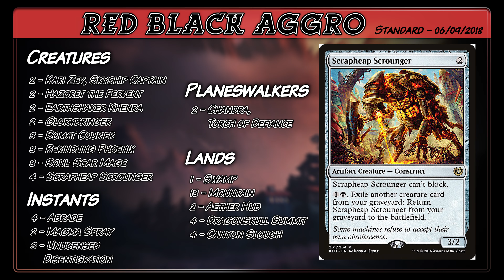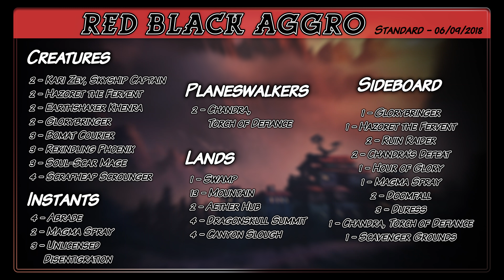PPTQ Semi Finals - Mono Red Aggro vs Red Black Aggro (Standard)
Gameplay at 5:58

*Mono Red Aggro Decklist*
Mainboard:

24 Mountain
4 Abrade
2 Ahn-Crop Crasher
3 Bomat Courier
4 Earthshaker Khenra
4 Goblin Chainwhirler
4 Hazoret the Fervent
2 Kari Zev, Skyship Raider
3 Lightning Strike
3 Rekindling Phoenix
3 Shock
4 Soul-Scar Mage

Sideboard:

2 Aethersphere Harvester
3 Chandra's Defeat
3 Chandra, Torch of Defiance
3 Fight with Fire
3 Glorybringer
1 Treasure Map

*Red Black Aggro Decklist*
Mainboard:

2 Aether Hub
4 Canyon Slough
4 Dragonskull Summit
13 Mountain
1 Swamp
4 Abrade
3 Bomat Courier
2 Chandra, Torch of Defiance
2 Earthshaker Khenra
2 Glorybringer
4 Goblin Chainwhirler
2 Hazoret the Fervent
2 Kari Zev, Skyship Raider
2 Magma Spray
3 Rekindling Phoenix
4 Scrapheap Scrounger
3 Soul-Scar Mage
3 Unlicensed Disintegration

Sideboard:

2 Chandra's Defeat
1 Chandra, Torch of Defiance
2 Doomfall
3 Duress
1 Glorybringer
1 Hazoret the Fervent
1 Hour of Glory
1 Magma Spray
2 Ruin Raider
1 Scavenger Grounds